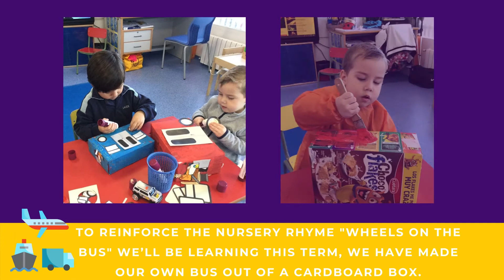Nursery 3 learnt all about Transports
En Nursery 3, hemos estado viendo los distintos medios de transporte y por dónde van: ¡por el cielo, por la carretera o por el mar! Después, para reforzar la canción infantil "Wheels on the bus" que estaremos aprendiendo este trimestre, hemos hecho nuestro propio autobús con una caja de cartón.
In Nursery 3, we looked at different means of transportation and where they went; in the sky, on the road or in the sea! Then, to reinforce the nursery rhyme "Wheels on the bus" we’ll be learning this term, we have made our own bus out of a cardboard box.